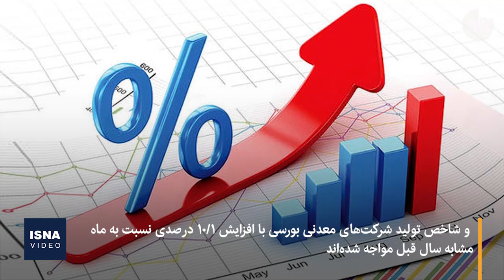گزارش مرکز پژوهش‌های مجلس از نوسانات اقتصاد ایران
طبق گزارش مرکز پژوهش‌های مجلس شورای اسلامی، در آذرماه ۱۴۰۰، شاخص تولید شرکت‌های صنعتی بورسی با کاهش ۱ درصدی و شاخص تولید شرکت‌های معدنی بورسی با افزایش ۱۰/۱ درصدی نسبت به ماه مشابه سال قبل مواجه شده‌اند. به این معنی که از بین ۱۵ رشته فعالیت صنعتی بورسی ۹ رشته فعالیت رشد منفی و تنها ۶ رشته فعالیت رشد مثبت را تجربه کرده‌اند.